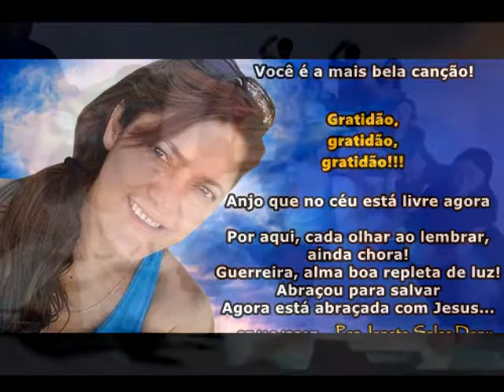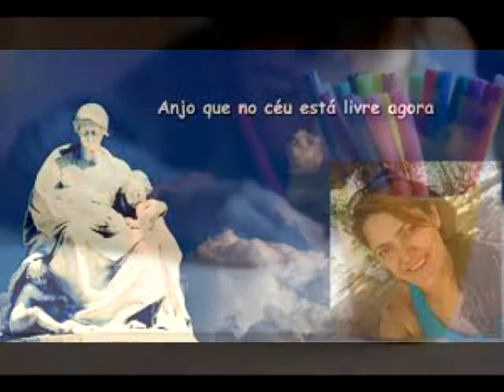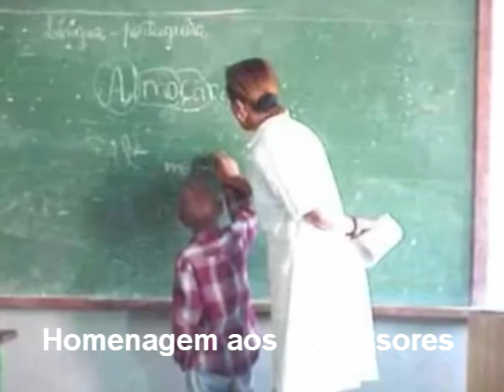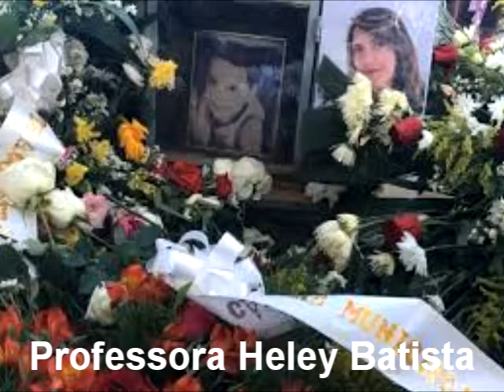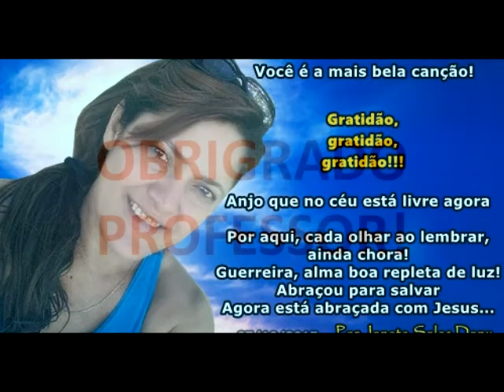Ricardo Liel - Professora Heley Batista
Ricardo Liel - Professora Heley Batista... Eu, fiz uma pequena homenagem há uma grande professora. Ela foi uma das vítimas da tragédia numa creche em Janaúba (MG) a professora Heley Batista, de 43 anos. Segundo a polícia, ela morreu após salvar diversas crianças e de entrar em luta com Damião para impedir que mais pessoas fossem atingidas pelas chamas.